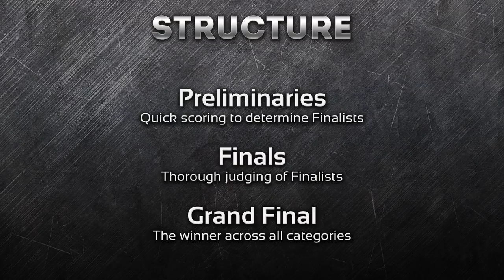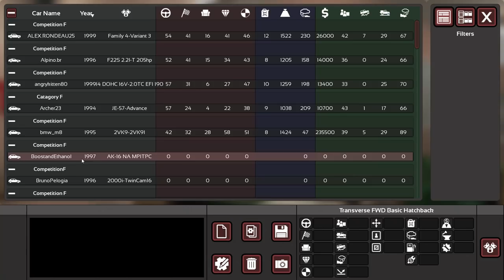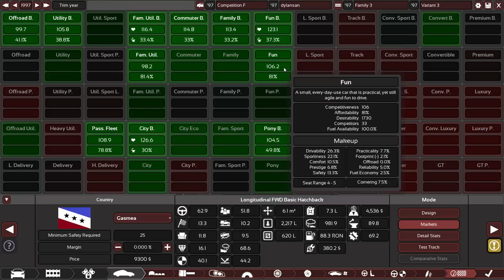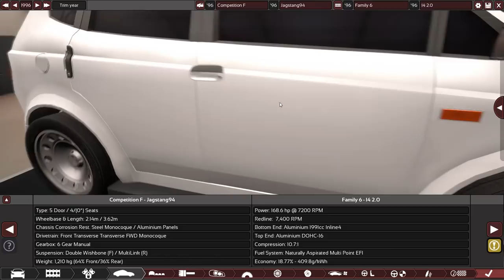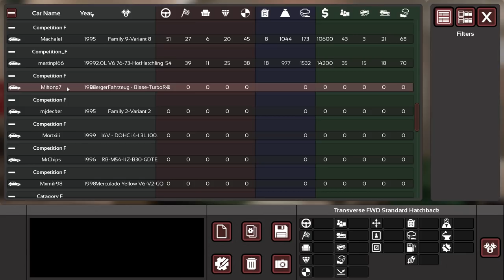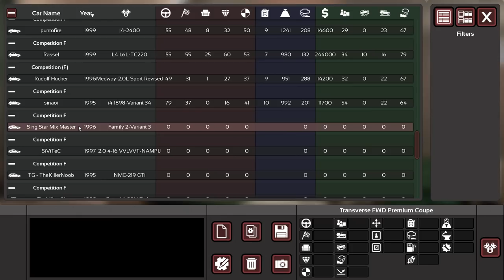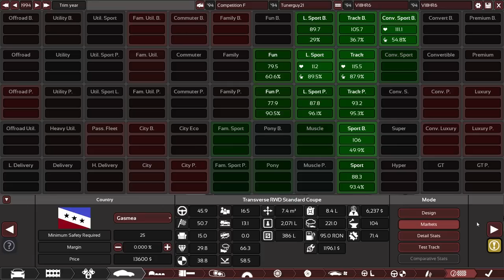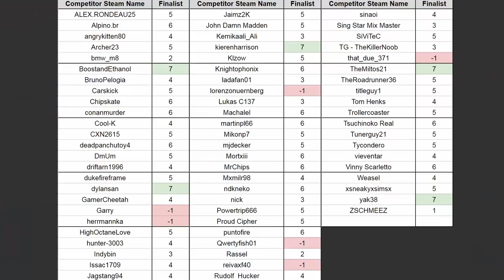Car Design Competition: 90s Hot Hatch / Fun (Preliminaries) (+music)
Re-upload with background music!
The Automation Car Design Competition has kicked off. 450 entries, eleven categories, and Mr. Regular as a guest judge.
Who is the best car designer in Automation? Let's find out!

This is the first round of judging Category F 90s Hot Hatch / Fun cars.